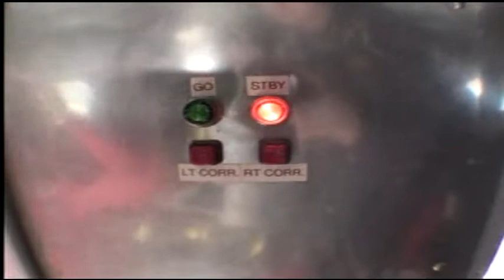ALS patient skydives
Robin Mower is battling ALS, but that isn't stopping her from jumping out of an airplane.